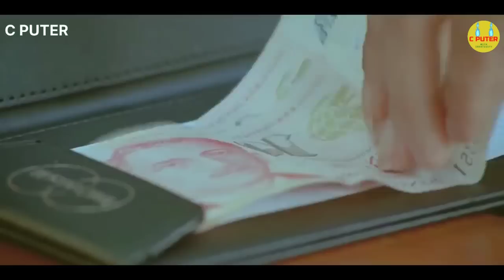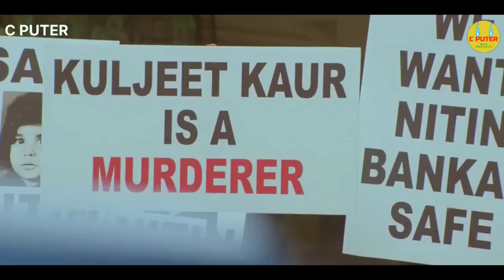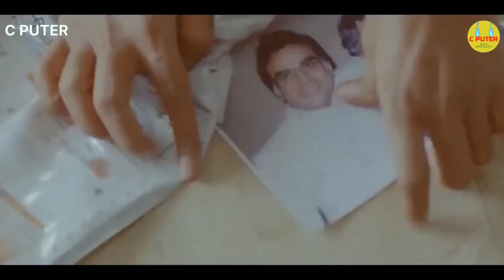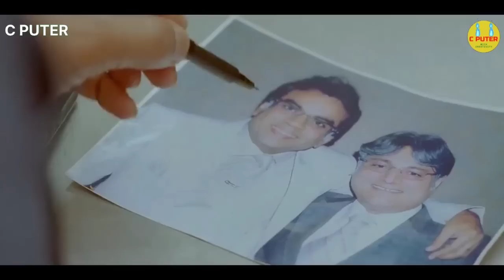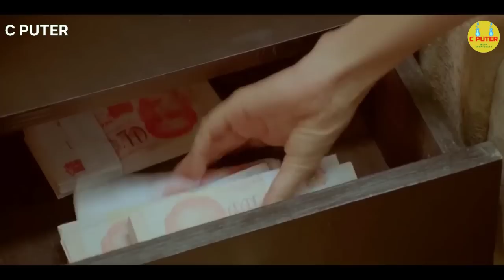වයර් ෂෝට් වෙන ආතල් කතාවක් De Dana Dan Movie Review Sinhala Educational & Comedy Story | C Puter 2022